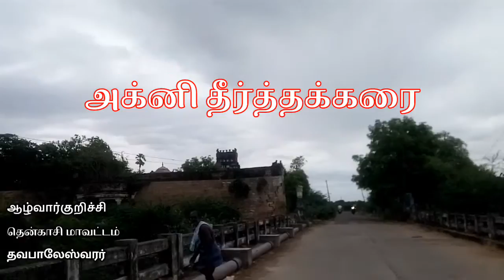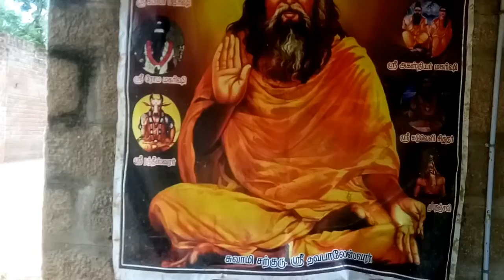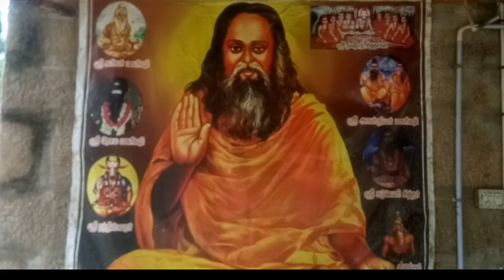அக்னி பகவான் வழிபட்ட அக்னிதீர்த்தக்கரை லிங்கம் ஆழ்வார்குறிச்சி திரேதாயுகத்து ஆலயம் | Tavapaleswarar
The most beautiful image of the Lord Shiva's life and steps in the image of the Goddess Katayabhai Paranam Akani Dasharata maraskal puranam thamaraparani mahatmiyam amydinu but the language of the Tamil language is born from the cloth.  Rivers Lye ketakavi early stage both sides tenpanpu katavaya ukam its subsidized kavilkalul top most ancient flows legend tanapalapan) is born ralarru with greatness Tirunelveli district avaran hit the reply from the navajotikal Ambasamudram Taluk alvarkuricci the alaikale atiyokanatar and payankulam on the road to get to the river, called rattti the north bank of the ground attakkam to go muninatar and cutting  Beneath the exterior of the staircase is a gorgeous bridge built with stone carvings.  The Neeva Samadhi faculty is located in Agni Theertham.  During the various periods of the Baba Takami Navanatha Kalakatha, Iyarampiyar Theertham was the Shiva Ganga, the Ganges, the Brother Tirtham.  Agni Theertham is known as the Divine Eight Siddhas and is called Agni Theertham as a perennial source of life.  Our father Swamy Dhanbaleswara who became a father was also known as Panchrome Chroma Panchakurosam.  Similarly at the age of 8, and the TOUS Siddhas are still very bad Papadasar.  The grandparents also appeared.  Since Rameshwaram, Thiruvalliswarar and Wannasar are in the forefront of the time, the name or the name of the five Eesvaras is unmistakable.  In the deluge of the end of Tretayuga, Irfan has been caught in various places by various names, not by Agni.  Likewise, in the eighteen Siddhas, the Saptha Rishis performed a great Yagya, and Agni Bhagavan feared that his strength would be extinguished by the inclusion of Yogis and some names.  Thus is the world.  It is only in the recent past that the Saptha Rishis, who have been a blessing to all the Sakturu, have cursed you with the heat and light of the Cavalier's arrival and lose your energy through the life of the Siddhas.  Devas are not strong enough to carry the Aviva part of the talismans.
They died of lack of strength.  This is the place where the Agni Tirthakarasi Puranam aka Thiruttakarai, the place of Paranam, is able to eliminate the sins, the sins of the planet and the curse of Pitru.  In the days of Surya, lunar eclipse, lunar year, new moon, full moon, Ashtami, the worshiper of Lord Shiva and Jirutothana will be blessed with all the cosmic auspicious things, according to Tirunelveli.  Agni, who knew that he was living with the image of a brother tirtha called iyarambiyar tirtham, feared death for himself.  When Sapahati Agni came to Tirthakkara in search of God, the fishes in Tirtha alone betrayed the non-native Agni.  The curse has caught hold.  Angry with the fish that betrayed him, Agni cursed you.  On the morning of the sage Sutama, the trilingual sage, Agni, who was in the tirtha amidst the oaks, sought the path of his curse.  The sage left the temple to worship Lord Shiva, saying that he was a god.  In order to solve the gods.  He joined the Goddess of the Goddess in establishing the lingam in the Tirtha and practicing the Rite and worship of Lord Shiva and the Goddess of God.  Agni theertham is known as the Agni theertham, where Lord Agni died and was worshiped by Lord Shiva.  Agni Bhagavan's vision is not only confined to the temple, but is also worshiped by Vidyadhara women, Gandharva women, Siddhas, Agasthya Maamunivar, Naga Ganyar, Devas.  The excellence of Tirtha cannot be measured.